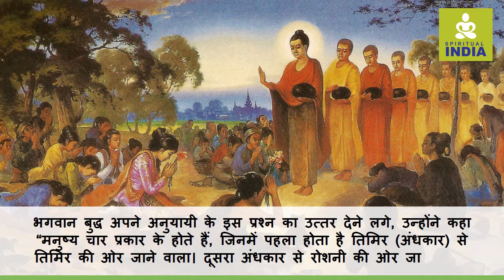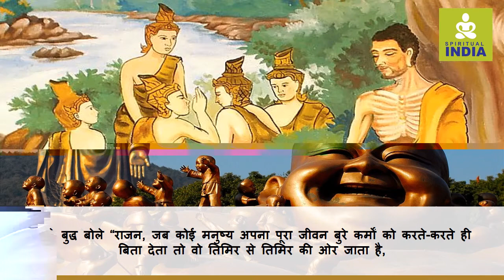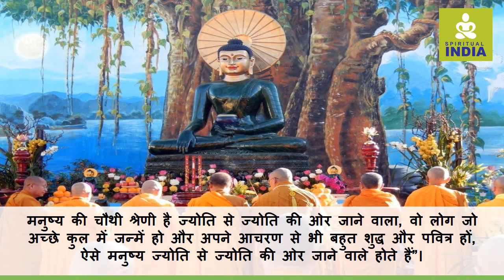महात्मा बुद्ध के अनुसार 4 प्रकार के होते है पुरुष - Buddha - Spiritual India